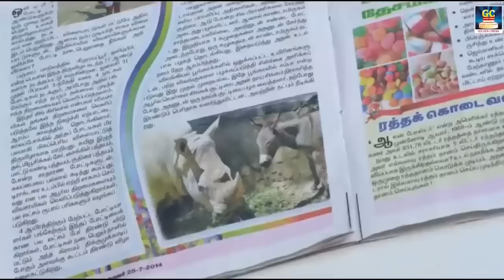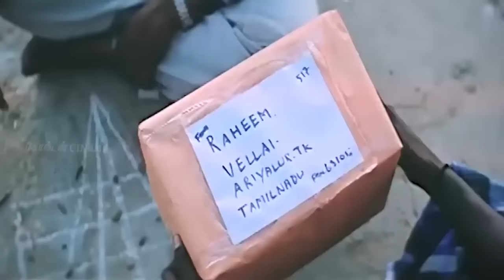இவரு யாரு உனக்கு இவரு மாமாக்கெல்லா மாமா சார் | Soori, Yogi babu,vivek,vadivelu comedy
Movies
ShortFilms
Special Programs
Events
Movie News